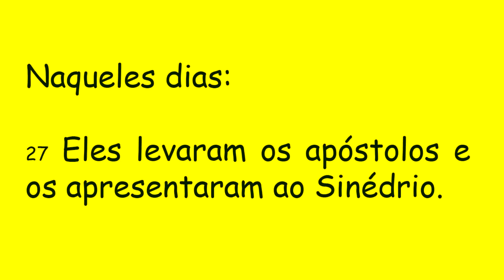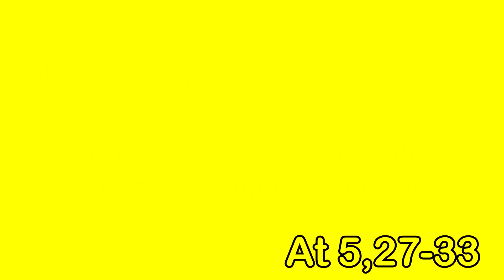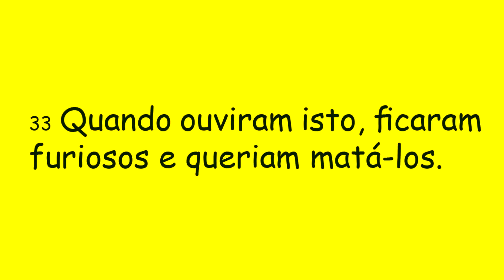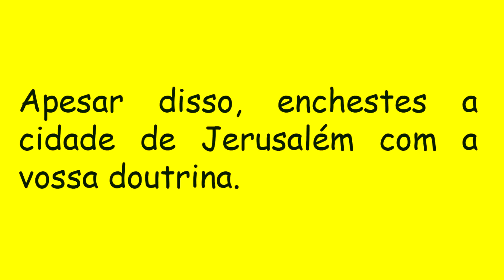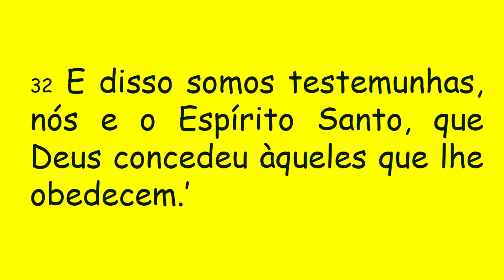DIÁRIO ESPIRITUAL MISSÃO BELÉM - 28/04/2022 - At 5,27-33